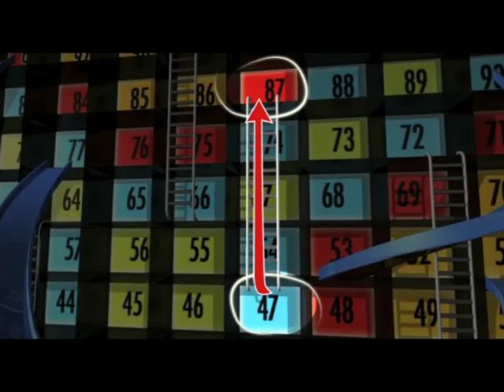Chutes and Ladders Reality Show Trailer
Chutes and Ladders Reality Show Trailer by Tanin Formats